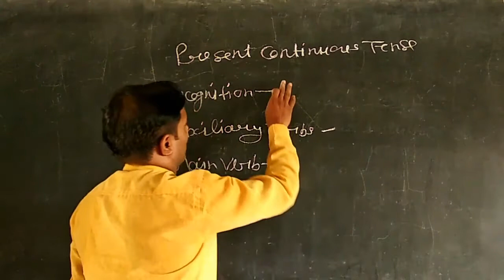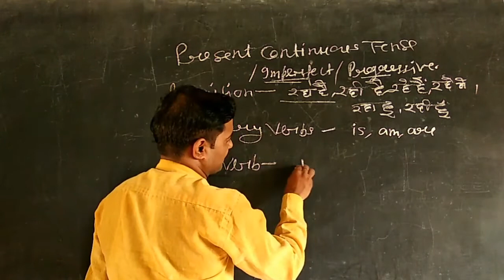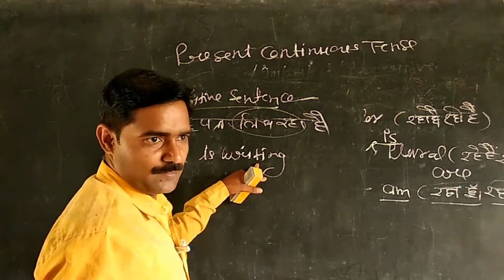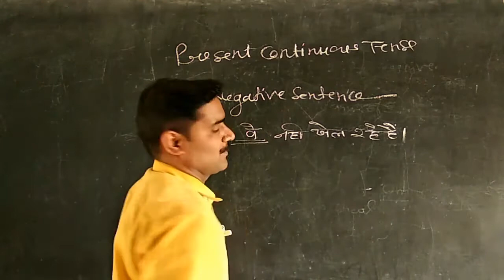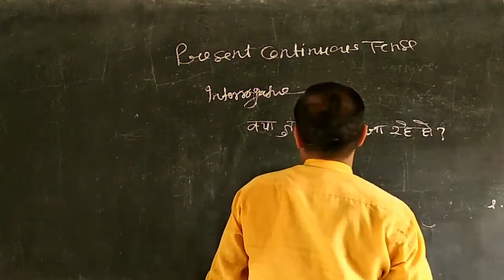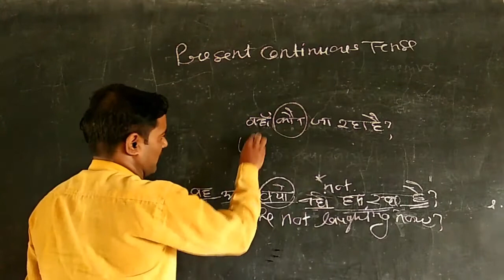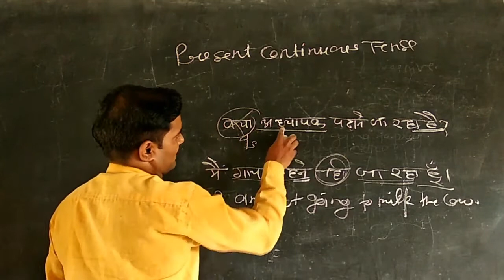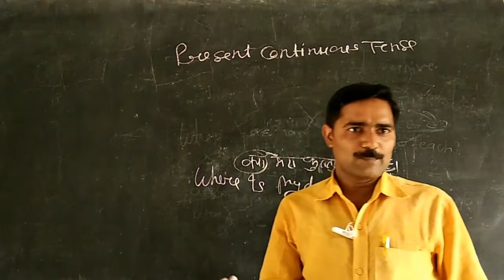Present Continuous Tense